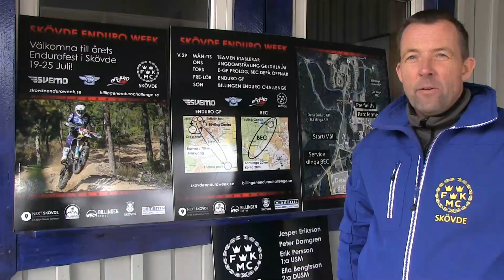Enduro Week Skövde 2021